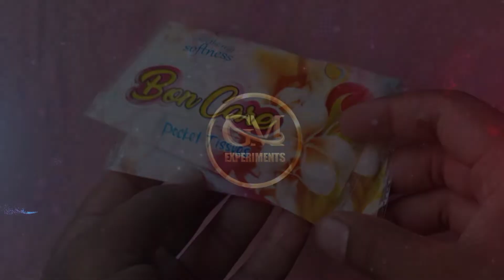Top 3 Simple and Easy Science Experiments to do at Home by GM Experiments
Top 3 Awesome Science Experiments and Activities you can try at home
Hello, Guys,
In This Video, I am Gonna Tell You About-
science experiments
crazy science experiments
science activities
awesome science experiments at home
easy science activity
science project
experiments
home experiments
simple science experiments
amazing science tricks
science tricks
easy science experiments to do at home
experiments you can try at home

Hope You Like This Video. If You Like This Video Please Share Your Friends and Relatives.